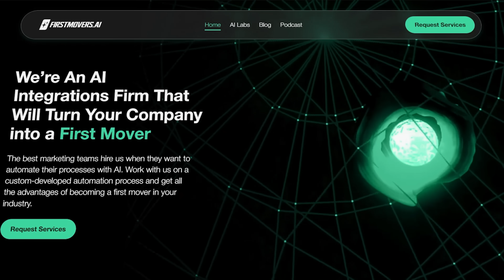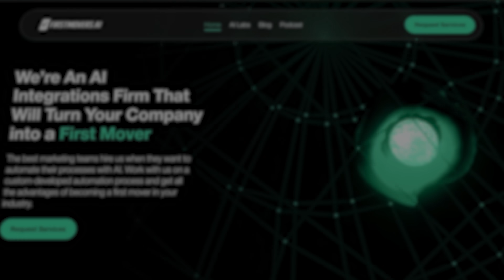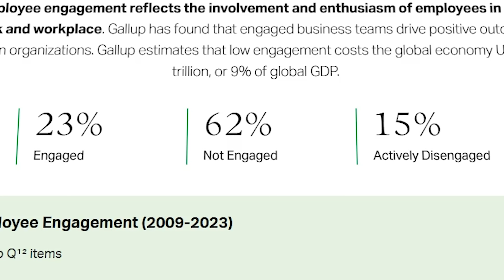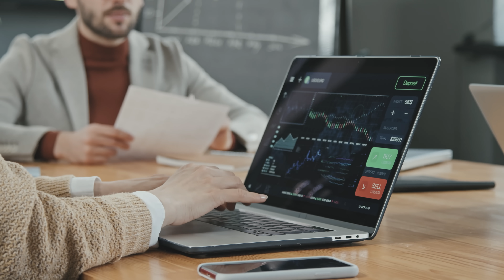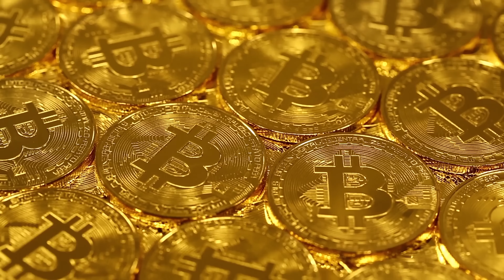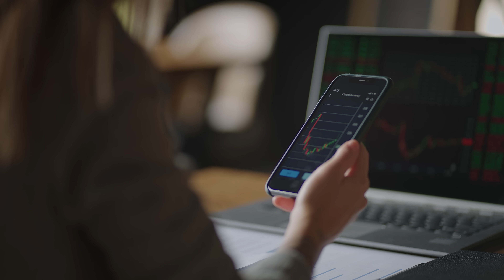The Post Labor Economy: How Decentralized Systems Could Create Universal Wealth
The world's biggest tech companies are racing to build AGI by 2029, but they're missing something massive: this could create unprecedented wealth for EVERYONE, not just a few.

I'm diving deep into how decentralized systems and the post-labor economy will completely reshape wealth distribution.

In this video, I break down:

-Why our current economic system is fundamentally broken
-How AI and automation will transform everything by 2029
-The four key principles of post-labor economics, h/t to @DaveShap
-Why this shift could create universal prosperity
-Practical steps to implement these changes

I have the very OPPOSITE of a doom-and-gloomer POV. Instead, I see us building a future of abundance that works for everyone, not just the 1%.

If you run a marketing team or agency, you operate a business, and you're ready to get serious about AI - not just playing with ChatGPT, but achieving real 25x efficiency gains - I want to talk to you. My team at First Movers builds custom AI solutions that completely revolutionize how work gets done. to book a consultation and let's make you a true first mover in your industry.

→ Transform your company into a first mover. Book your discovery session with my team today